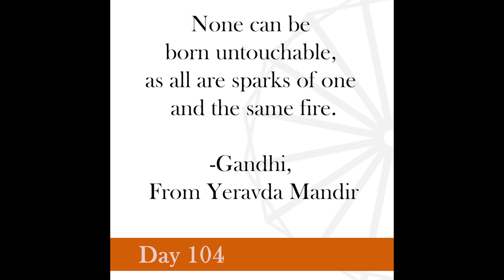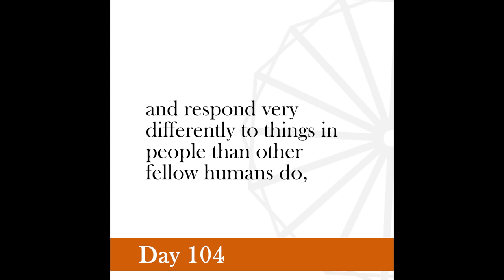Nonviolence Daily | Day 104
None can be born untouchable, as all are sparks of one and the same fire.
-Gandhi, From Yeravda Mandir